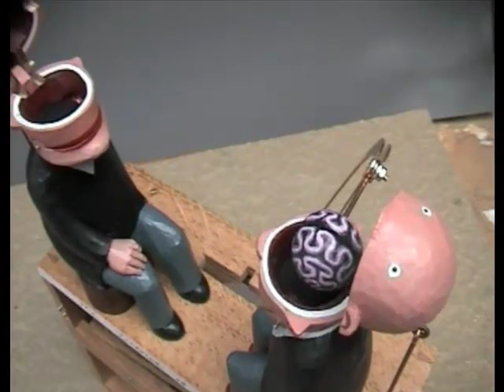The Science of Conversation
'The Science of Conversation' by Paul Spooner